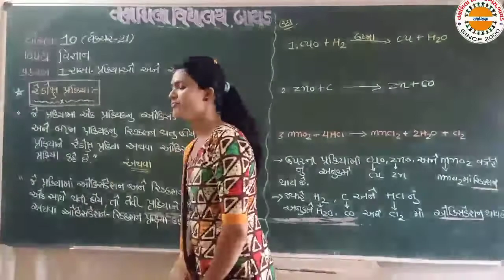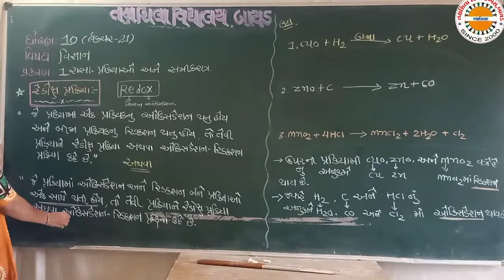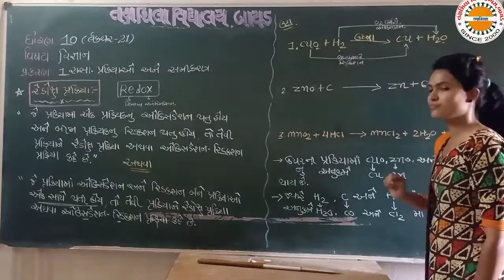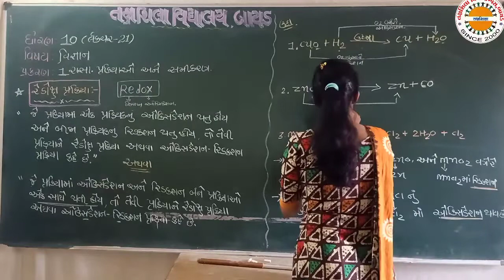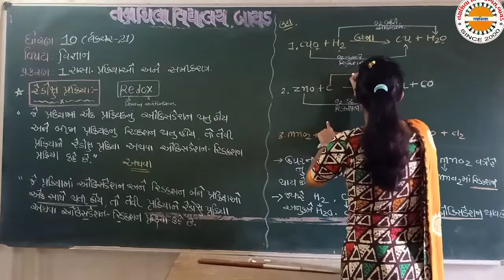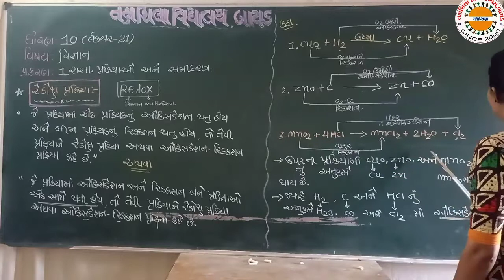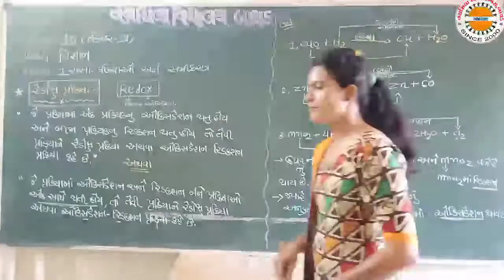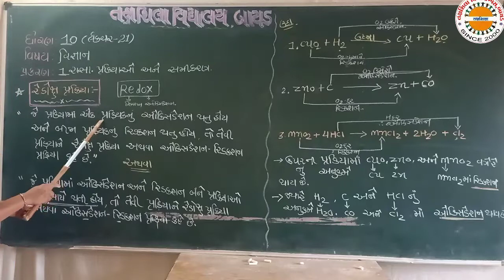std 10 sci CH 1 lec 21